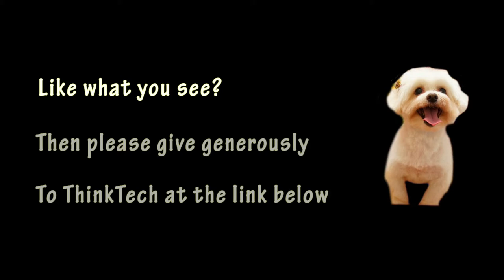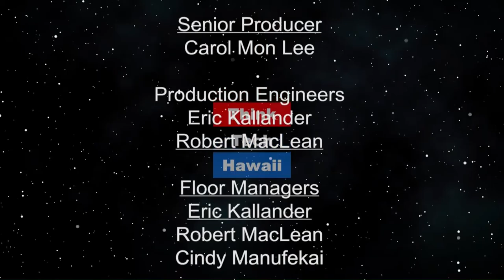Veto Issues (Talk Story with John Waihee)